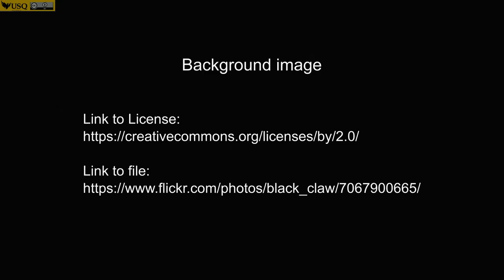OERu RRAP102 - Welcome to understanding culture in Asia and the Pacific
Dr Marcus Harmes, the academic lead welcomes participants to the Understanding culture in Asia and the Pacific micro course developed by the University of Southern Queensland. This course in the field of international relations is the second of four micro courses for the OERu's course: Regional Relations in the Asia and the Pacific.